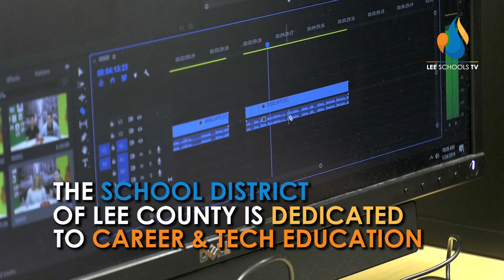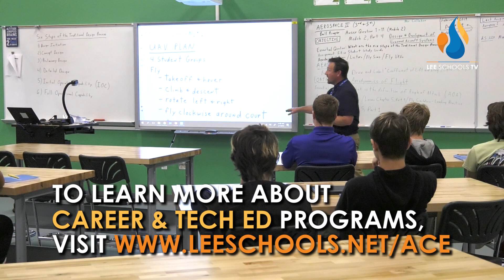Career & Technical Education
The School District of Lee County is forward-thinking when it comes to education. We offer students multi-year courses that help prepare them for a variety of careers. Each program includes the academic and technical skills required to be successful in today’s economy. for more information.